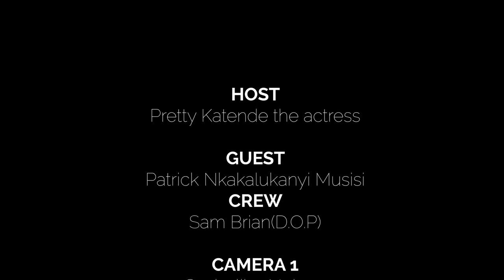Omuzanyi ayagala ekisingako gwe okola ekisingako?PATRIQ NKAKALUKANYI SPEAKS OUT PRETTYZCORNER EPS11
Patriq Nkakalukanyi speaks about his acting journey, it has not been a bed roses but i appreciate the person i have become in this industry. catch fresh new episodes every sunday 8:00pm